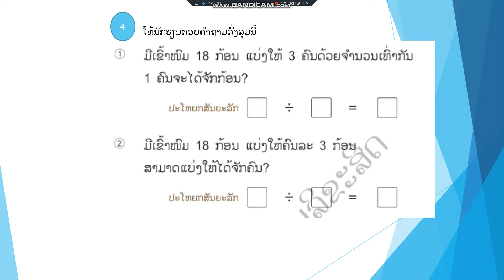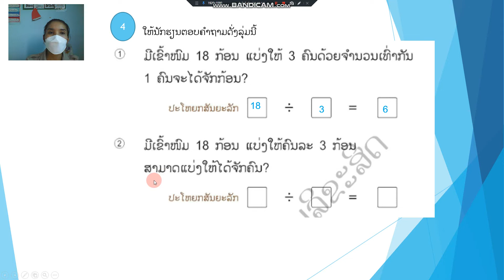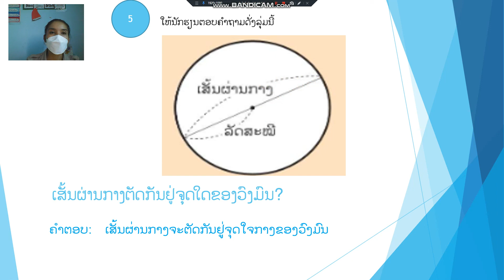ຄະນິດສາດ ປ 3 ທວນຄືນ ຄລິປ2 22 12 21